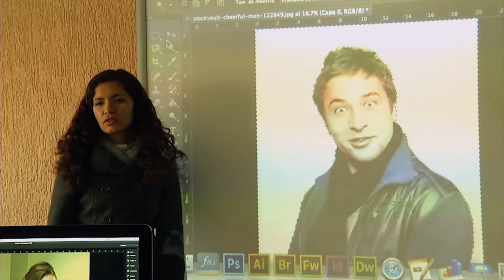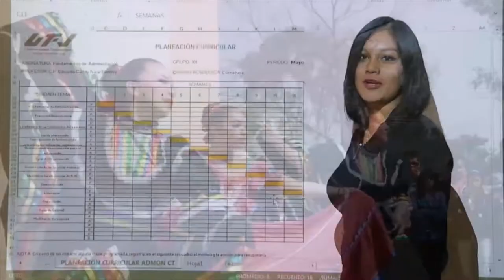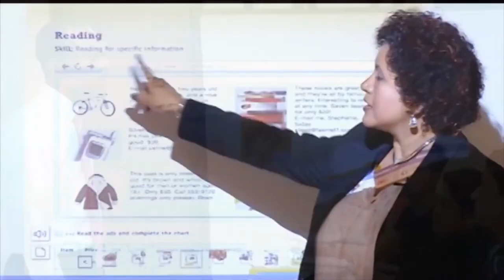SomosUTFV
Bienvenidos a Territorio Dragón... más de 24 años de excelencia académica nos respaldan. ¡Bienvenidos a la Universidad Tecnológica Fidel Velázquez!